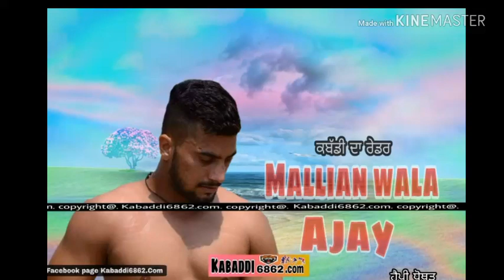Ajay mallian wala de top 5 raid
Kabddi
Wallpaper
Topraid
Topjaffe